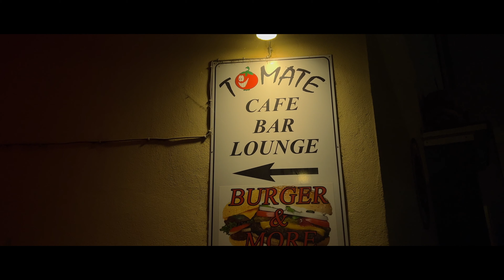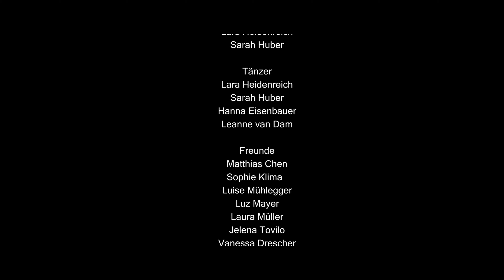David Mannhart - HOCH (Official Music Video) - shot on iPhone 13 Pro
Special thanks to: Andreas Kollross (Gemeinde Trumau), Ishak Kelta (Tomate Baden)

Video Credits
Director: Luca Selberherr
Production: Melanie Mannhart, Georg Mannhart
Production Manager: Jacqueline Muhr
Technical supervisor: Sven Graßhoff
Choreography: Lara Heidenreich, Sarah Huber
Dancers: Lara Heidenreich, Sarah Huber, Hanna Eisenbauer, Leanne van Dam
Editor: Luca Selberherr
Grading: Luca Selberherr
Cast: Nina Hafner, Lorenz Pojer, Laura Müller, Jelena Tovilo, Matthias Chen, Sophie Klima, Luise Mühlegger, Luz Mayer, Patricia, Ilvy, Vanessa Drescher, Mavie Peninger, Valentin Stöllner

Song Credits
Interpret: David Mannhart
Music & Lyrics: Liria (Lisa Maria Köberl)
Production: Constantin Weiser / empulse SOUNDS
Mastering: SUNSHINE MASTERING